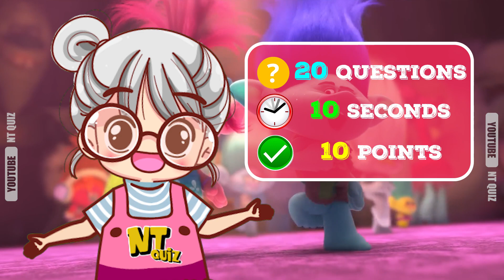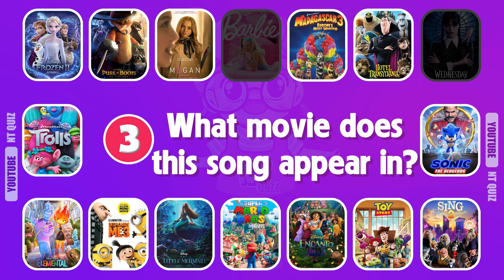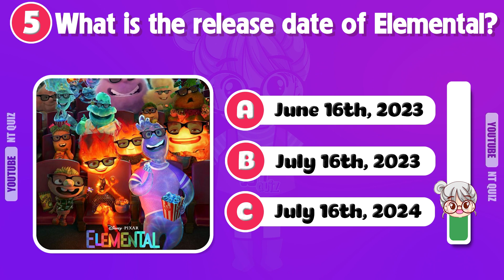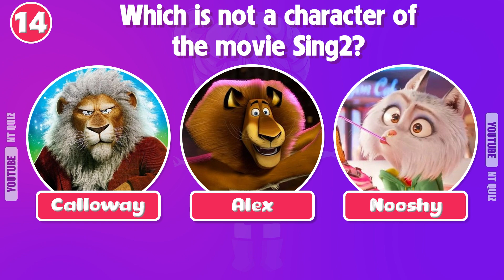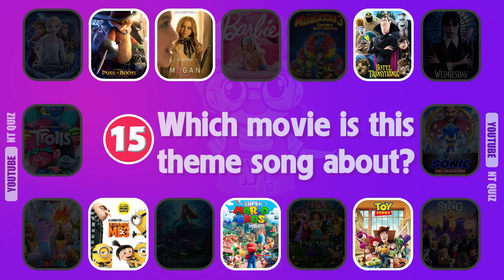Guess The Movie By Song | Wednesday, Barbie, The Little Mermaid, M3gan, Frozen, Enacnto, Elemental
This is how it works😎😎 :
Hello my friends. Welcome to NT Quiz channel. Do you know the musical theme songs of the most famous Movies? So let’s test your knowledge how many titles can you guess just by listening to their music. On the screen, 16 possible answers will appear and you have 10 seconds to answer each one. Every correct answer will earn you 10 points.
Here we go! Good luck!